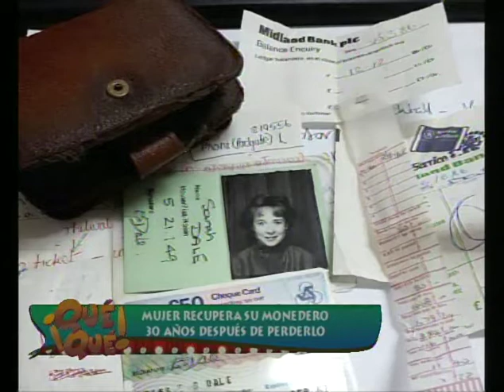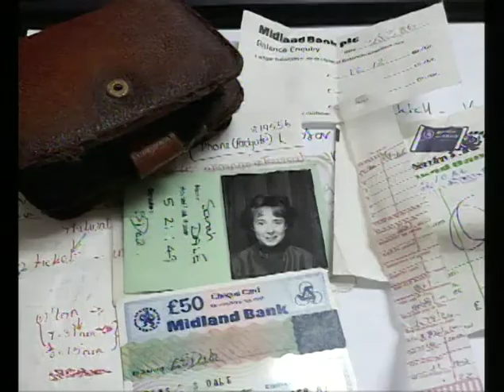Que qué/Lalo la Palma y Hector San Marino/ 11 Oct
Comentarios sobre noticias de actualidad y todo lo mas gracioso de la Red...